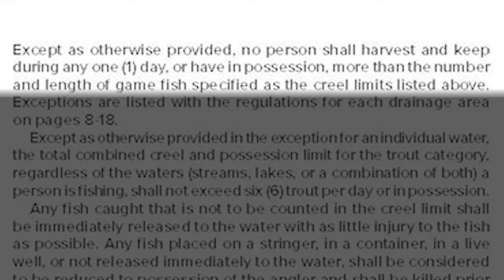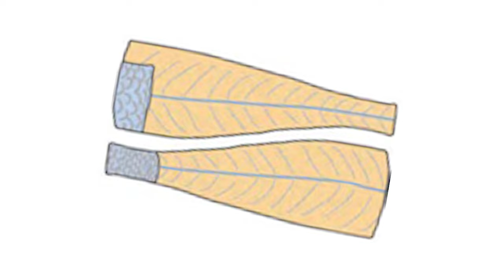Fishing Regs Reminders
Sometimes the fishing’s so good…it might be tempting to keep everything you catch.  But one of the first things you read in a copy of the Wyoming fishing regulations clearly says “Except as otherwise provided, no person shall harvest and keep during any one day, or have in possession, more than the number and length of game fish specified in the creel limits—which are found on the same page for various fish species.

     There are exceptions, which are also outlined in the regulations, but except as otherwise provided, the total combined creel and possession limit for trout regardless of waters a person is fishing cannot be more than six per day or in possession—that means the fish you may have in your freezer at home too.  Those fish you do keep need to be kept in a manner that species and numbers can be determined.  If you’re in an area where length limits apply, you’ll need to keep that entire fish intact while in transit or in the field.  You can clean the fish and remove gills.

     Where length limits do not apply, a piece of skin large enough to provide species identification is required while or in the field in most instances.  The first few pages of the fishing regulations should be able to answer a lot of questions relating to creel limits and possession.  It’s worth it to take a few minutes and look through the regulations—they’re easy to read, they also have a good deal of other interesting information for anglers to learn about the region they’re fishing in.

     Finally, don’t forget your license and conservation stamp when fishing.  Resident youth under 14 don’t need one and their creel limit is the same as an adults; a nonresident youth under 14 can fish without a license one provided they are fishing with an adult who does have a license.  But…their creel limit is also applied to the adult with the license.   Nonresident youth under 14 can have their own full creel limit if they buy a nonresident youth annual or daily fishing license.  Regulations are online on the Game & Fish website or at license selling agents in Wyoming.